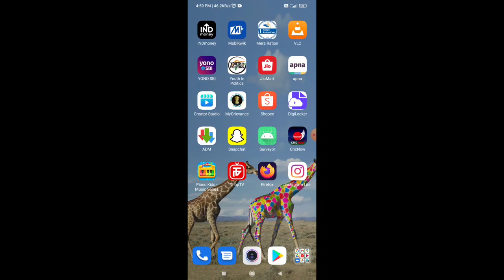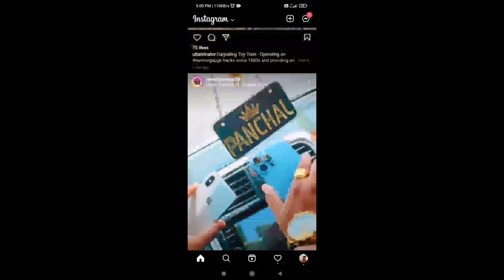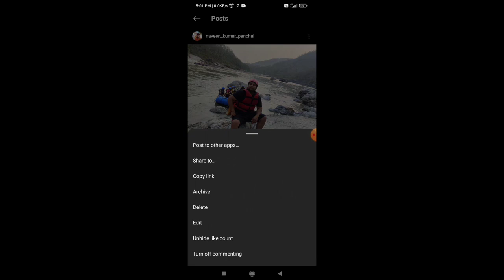How to hide likes on instagram 2022 || instagram post par likes kaise hide kare 2022 me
1. How to hide likes on Instagram 2022